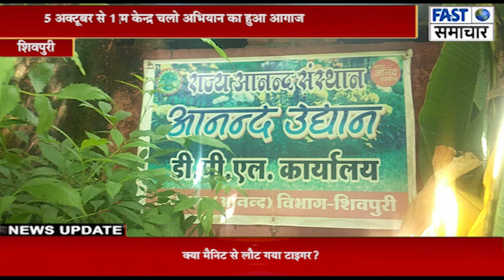आनंदम केन्द्र चलो अभियान का हुआ आगाज